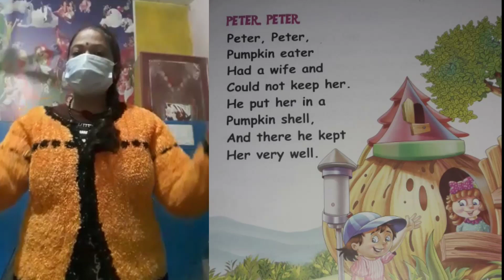English Rhymes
Our aim to provide free quality and value based education to enable children at home. This channel provide Basic knowledge of language, Math, Science & other subjective knowledge. This channel also provide general Psychology, life philosophy and moral story to empower people.